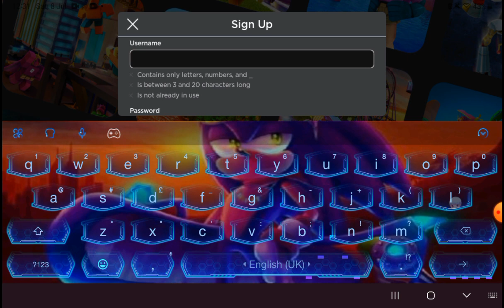pls dont watch...